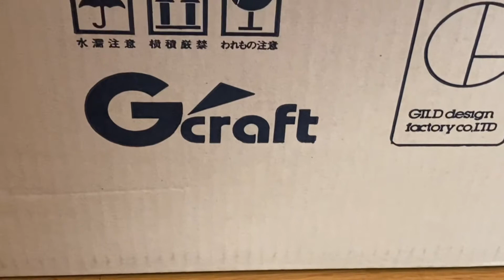Gクラフト 段付きタックロールシート装着!!＆武川フィルターに!!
今回はモンキー125にGクラフト 段付きタックロールを取り付けてみました！
なんせ、足つきが良くなりましたw

短足な私にはありがたい商品です！

後は普段見えませんが、エアフィルターを武川さんのに変更〜
純正ボックスを外しフィルター付けるか色々と迷いましたが、今回はあえて純正ボックスを取り外さないでの仕様にしました！

まだまだ入荷待ちのパーツよ,,,

早く来て欲しいです！